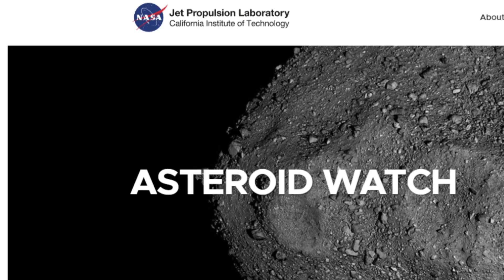Apophis: Uma colisão de 80 mil bombas atômicas!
Prepare-se para descobrir tudo sobre o asteroide Apophis e o possível impacto que pode redefinir o futuro da Terra! 🌍 Cientistas estão monitorando sua passagem próxima em 2029, mas será que estamos realmente seguros? Com o potencial de liberar uma energia equivalente a 80.000 bombas atômicas de Hiroshima, uma mudança de curso poderia ter consequências catastróficas. Saiba mais sobre como a NASA, ESA e outras agências estão se preparando para prever e evitar uma possível colisão no futuro. Não perca essa análise detalhada sobre o impacto que o asteroide Apophis poderia causar, e como a ciência está trabalhando para nos proteger. Assista agora e esteja informado sobre o que pode ser um dos maiores eventos astronômicos do século!